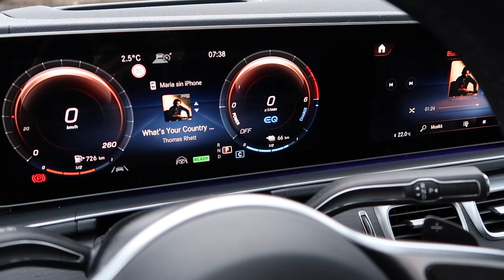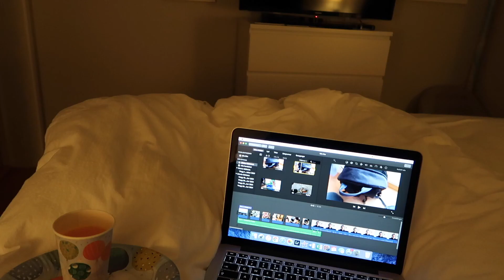Vlogg | Ny peis og kaos i huset | Oppussingsvlogg 2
Hei!
Her kommer en ny vlogg, håper du liker den! :)
Følg meg gjerne på Instagram: @mariawiborg